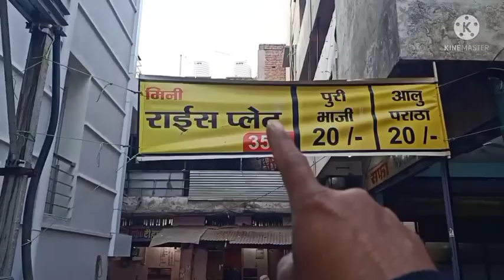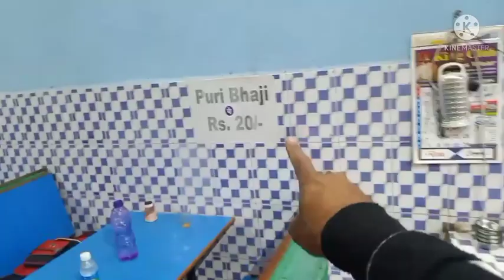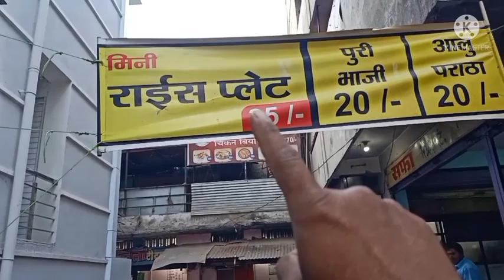नांदेड व लातुर दौरा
100% गॅरंटी पानाडी
पाणी कसे शोधावे
side borewell,
आडवे बोरं,
आडवे होल,